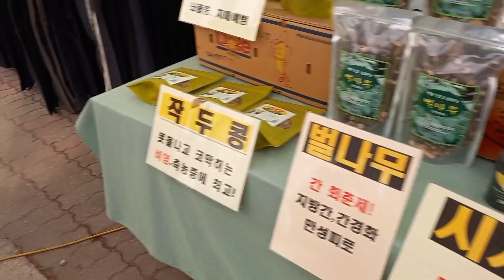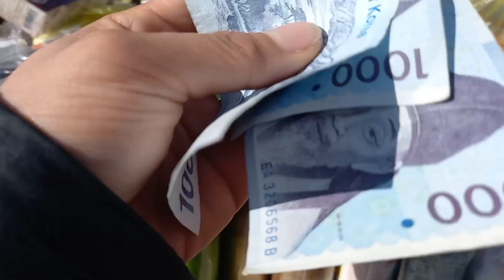MARKET DAY in SO'KOR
"MARKET DAY in sokor place"

Jhonifz Ever | Jhonifzytchannel

Market day in yeongju south korea. Just share you guys some clip sa market day dito sa south korea . Hindi lang maipakita ang mga mukha kasi bawal pero kahit matatanda na guys naghahanap buhay pa kahit anu nalang ibebenta basta may income ganun sila. Nakapa resourceful nila at napakasipag.

Be productive. Strive hard.